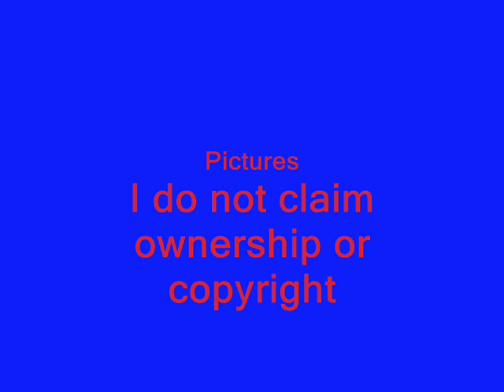Aayla Secura: The Bravest Jedi in the Order Special Edition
Here is a remake of my first YouTube Movie. The first was glitchy so I remade the entire video and added some more stuff and changed the music. Enjoy.